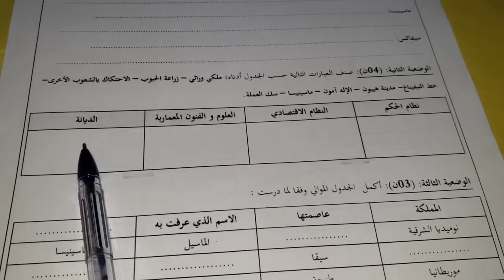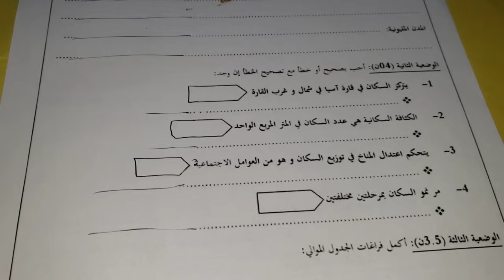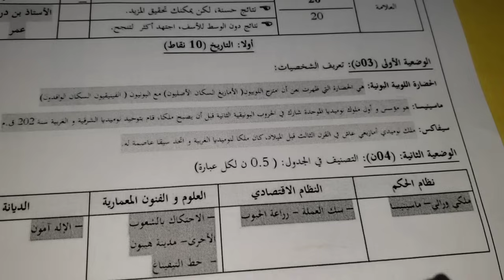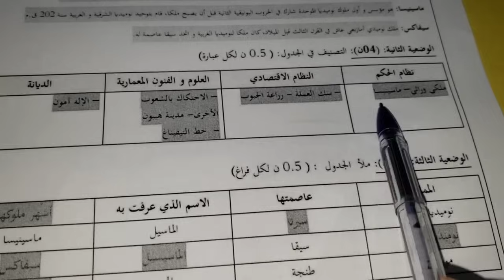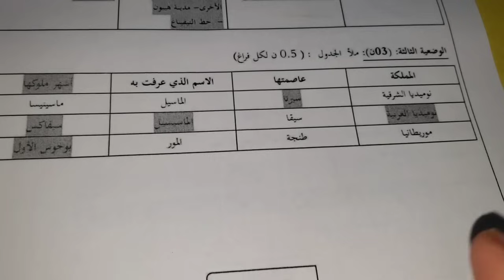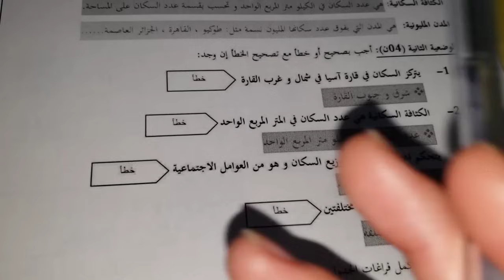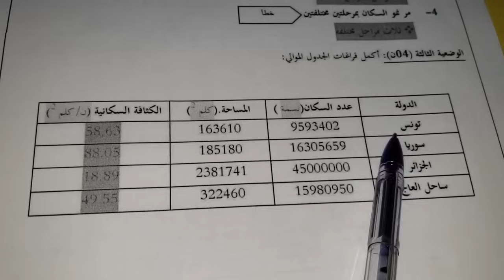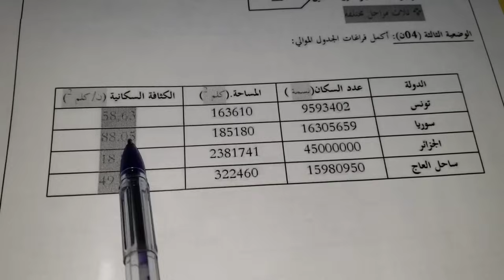حل أكثر فرض مطلوب من طرفكم في التاريخ و الجغرافيا للسنة 1متوسط الفصل 2 🔥+شرح مفصل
تصحيح فرض التاريخ و الجغرافيا المنتظر بقوة للفصل2 سنة1متوسط
20/20 في انتظارك في فرض التاريخ و الجغرافيا بإذن الله بعد هذا الفيديو+ شرح مفصل
تصحيح فرض التاريخ و الجغرافيا للفصل الثاني
فرض التاريخ و الجغرافيا سنة 1 متوسط
كيفية كتابة الوضعية الادماجية في فرض التاريخ و الجغرافيا
شرح جميع دروس التاريخ و الجغرافيا للفصل الثاني
التمارين الأكثر تكرارا في فرض التاريخ و الجغرافيا
جميع دروس التاريخ و الجغرافيا للفصل الثاني
مراجعة دروس التاريخ و الجغرافيا للفصل2 سنة1 متوسط
ملخص دروس التاريخ و الجغرافيا للسنة 1 متوسط